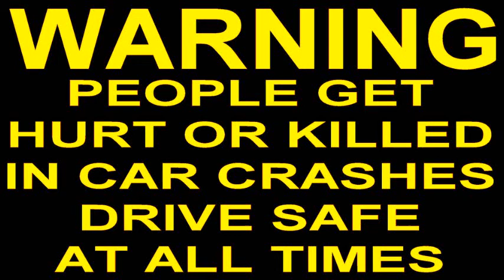CAR CRASH COMPILATION (130)